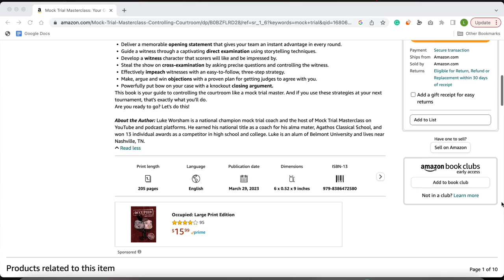Breaking Down a Great Closing Argument | Mock Trial Film Sessions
It's one thing to know what makes a good closing argument, but it's another to actually see it in practice. So, in this video, we're going to watch an example of a really good mock trial closing argument and break it down. That way, you'll know how to write and perform a good closing.

Welcome into Mock Trial Masterclass: Your Guide to Controlling the Courtroom. My name is Luke Worsham, and I want YOU to be a mock trial master. I've competed in and coached mock trial for a while, and I want to pass along everything I've learned to you. Whether you're an attorney or a witness, my channel is dedicated to helping you take your craft to the next level. It's game on!

Mock Trial Masterclass Theme
Arrangement: Ben Trainor